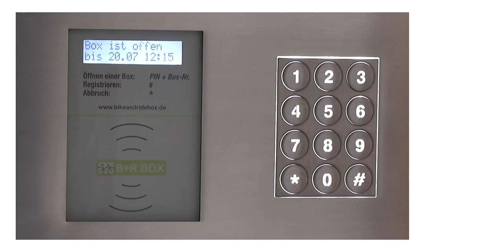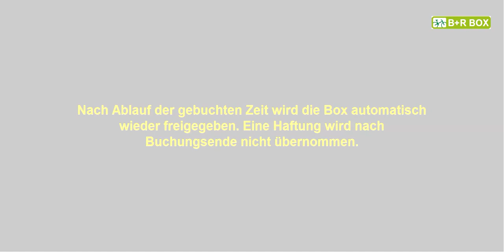Bike and Ride Box - Anleitung zur Registrierung und Öffnen der Box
Bike and Ride Box - die clevere Fahrradbox.
Anleitung zur Registrierung und Öffnen der Box mit den erhaltenen Zugangsdaten.